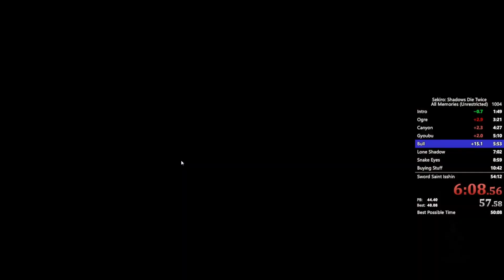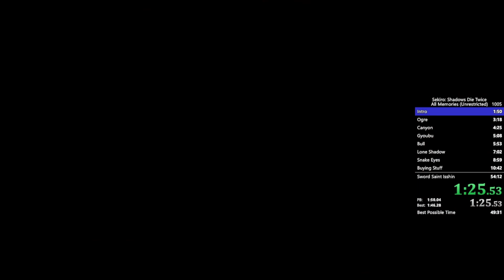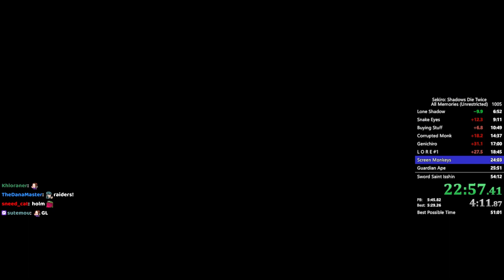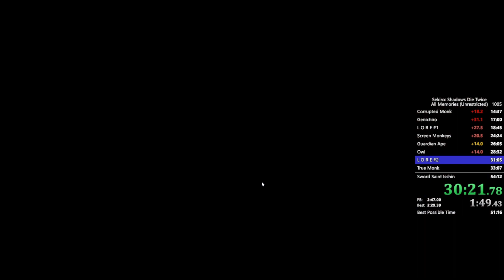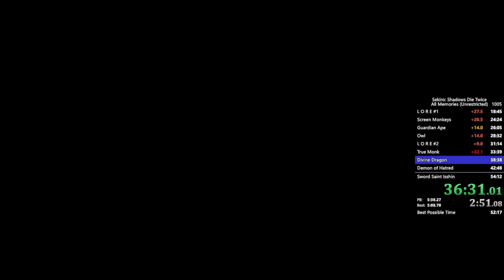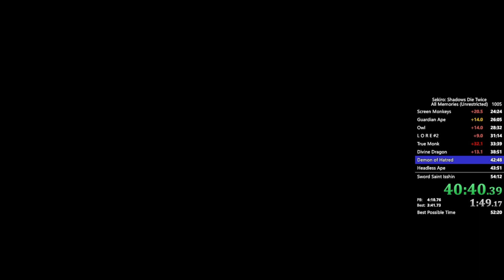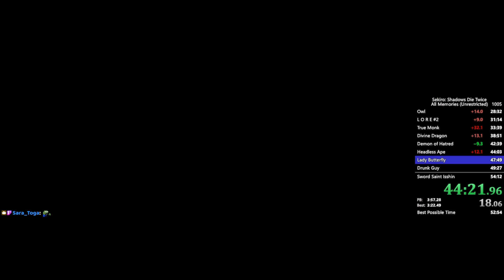Sekiro All Memories Speedrun in 53:35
Sick PB, 3rd place. Really fucking happy with this, but will obviously try to improve it. At some point.

Timestamps:
0:00 Tutorial
2:16 Ogre
3:36 The Canyon
4:43 Gyoubu
5:27 Bull
6:10 Lone Shadow
7:17 Snake Eyes
9:53 Buying Segment
11:43 Corrupted Monk
15:40 Genichiro
18:12 Mortal Blade Dialogue
19:58 Screen Monkeys
26:48 Guardian Ape
31:08 Fountainhead and Purification Dialogue
34:45 True Monk
37:54 Divine Dragon
43:14 Demon of Hatred
47:25 Double Ape
48:55 Lady Butterfly
53:05 Juzou the Drunkard
54:50 Owl Father
56:55 Sword Saint Isshin